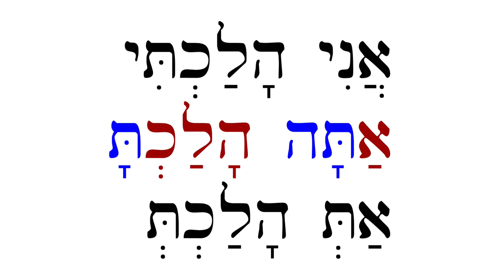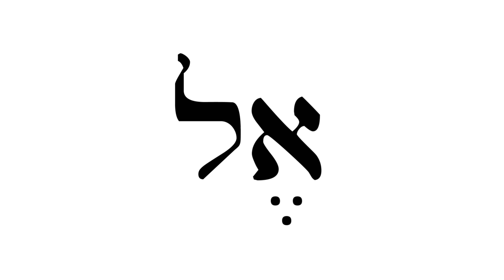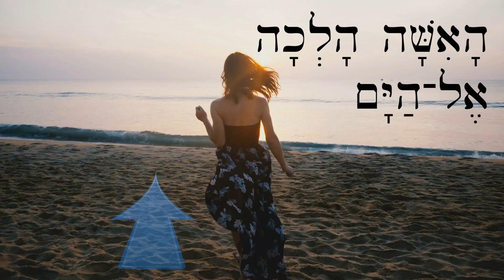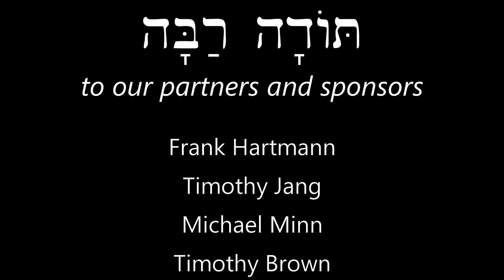Hebrew - Verbs come & go (qatal singular) - Free Biblical Hebrew - Lesson 21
Learn your first Hebrew verb conjugations the fun way!
Correction: at 8:11, should be וְגַם.

Film clip from Exodus: Gods and Kings (2014)